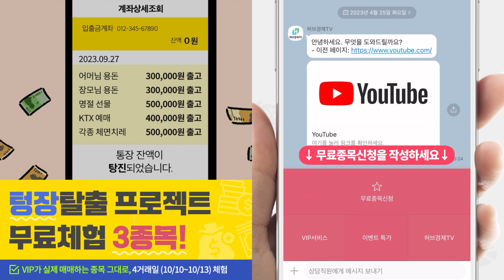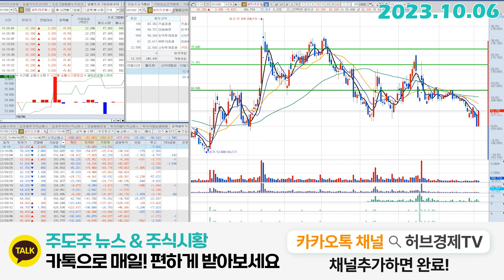셀트리온헬스케어(091990) - 금일 반등은 '리포트' 가 아니라 '합병이슈' 입니다.